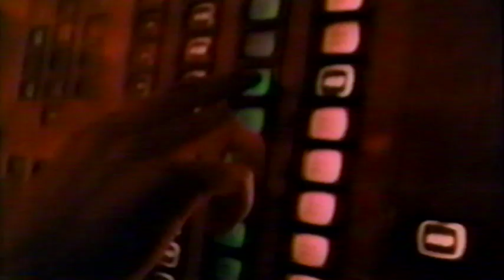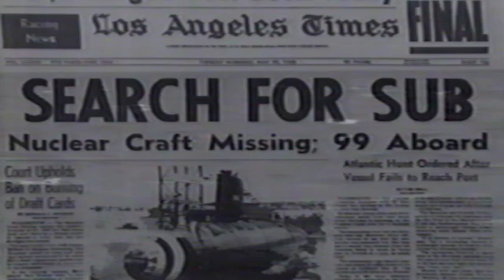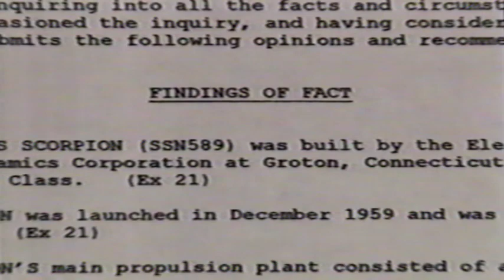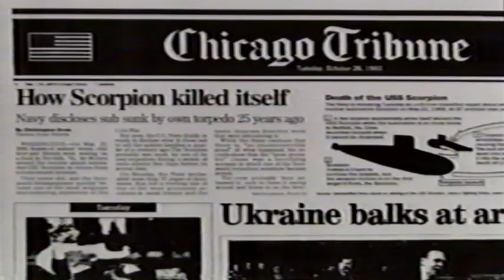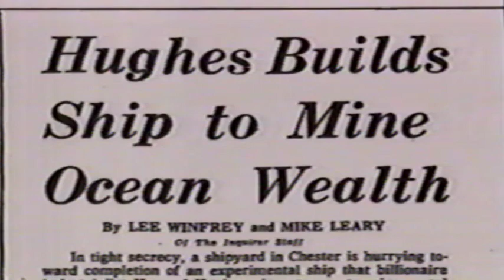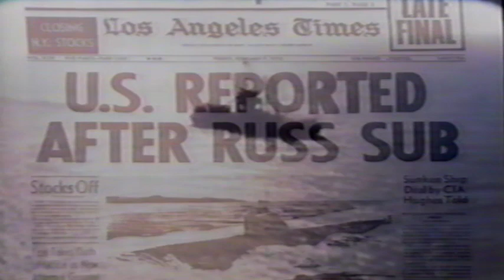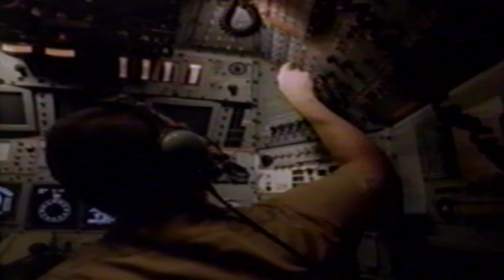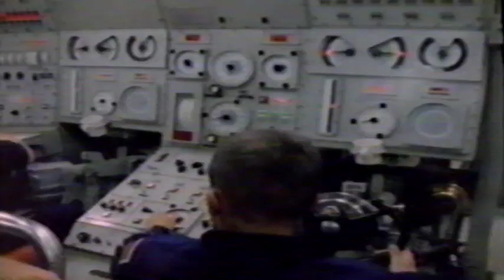Nova Submarines 1999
A PBS Nova series special on submarines from an unmarked VHS tape.   Believed to be Submarines secrets and spy's from 1999